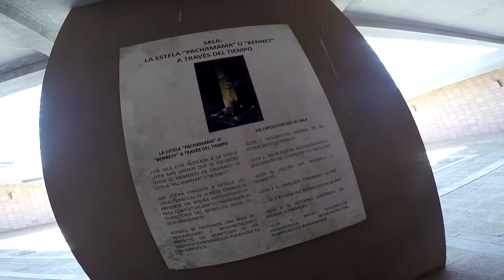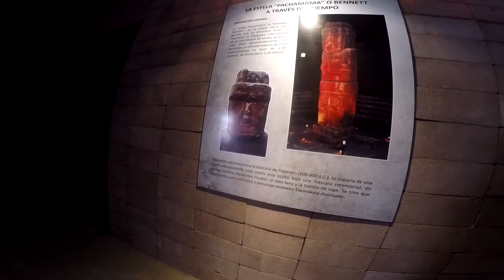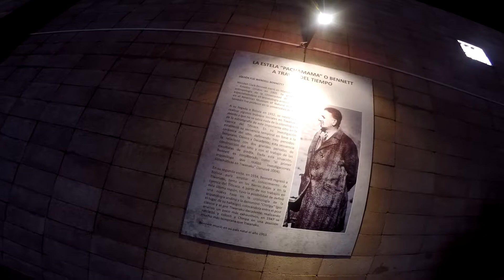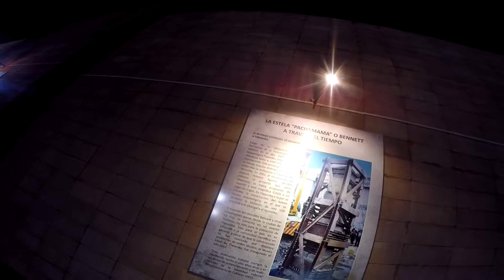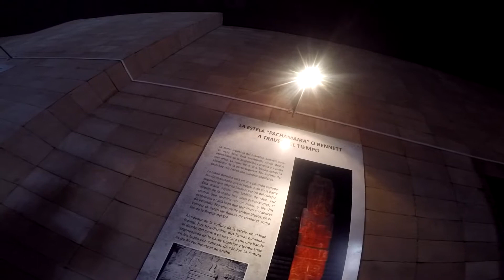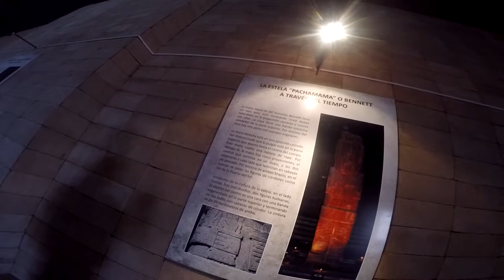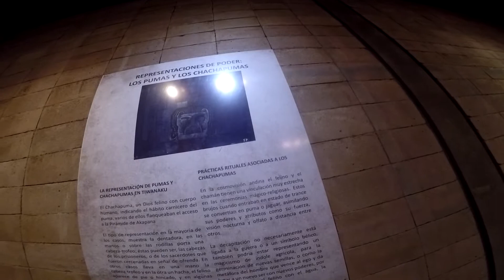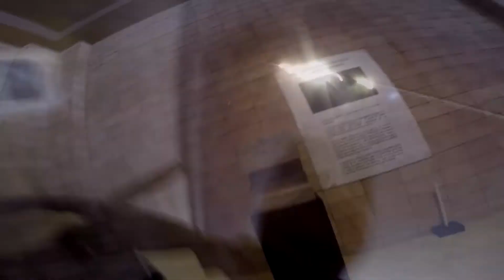Vlog Tiwanaku | Parte 2 | Museo Lítico